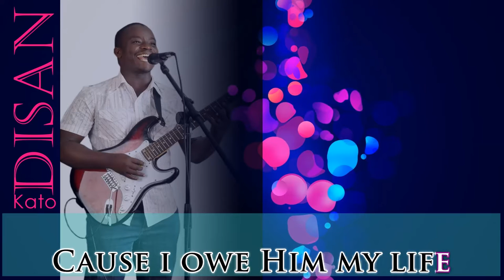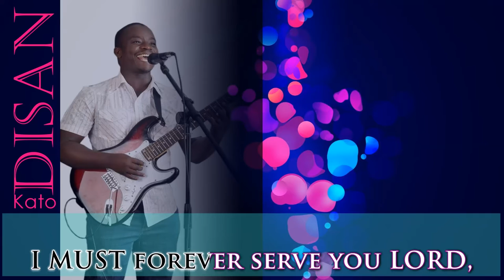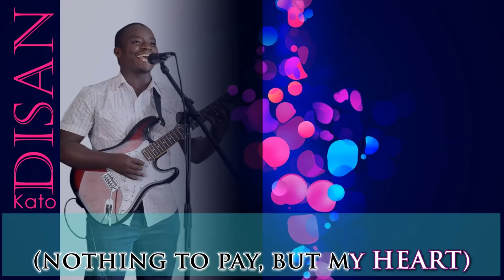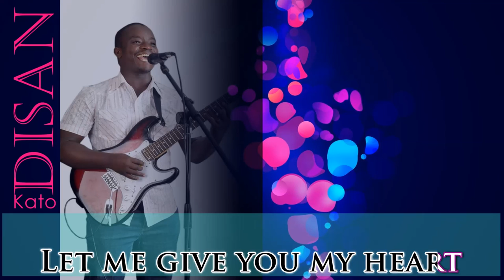DISAN KATO | Vessel Of Praise Song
What can I ever give you? LORD, I owe you my life, Let me give you my heart, Praised be thy Name.
Uganda Gospel Runyankole Rukiga Lyrics by Joshua Ayebare | YESU ASIIMWE The Vessels Band, WEST ANKOLE DIOCESE | Church OF uganda